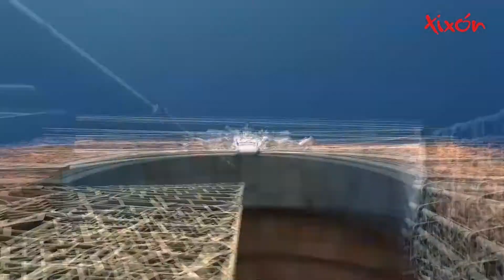Mesa redonda: Novela Negra Made in Euskadi (2).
Mesa redonda: Novela Negra Made in Euskadi (2). Laura Balagué, Juan Infante y José Javier Abasolo. Conduce Luis Artigue.